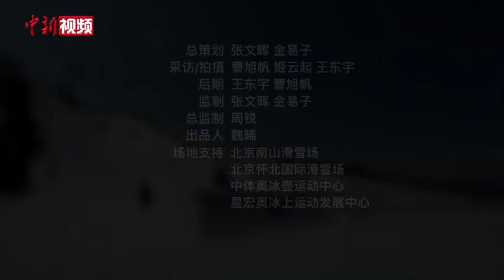冷资源，热经济，冰雪运动温暖寒冬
北京冬奥会脚步临近，“三亿人上冰雪”如何推热冷资源。跟上中新社国是直通车的镜头去北京雪场看看。